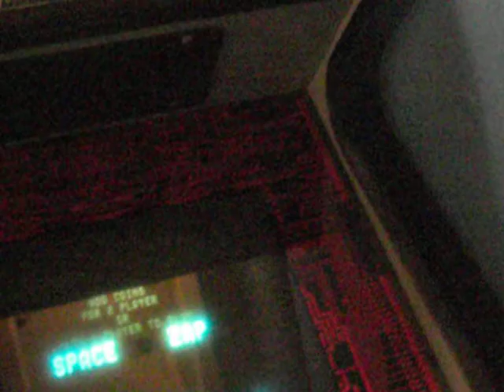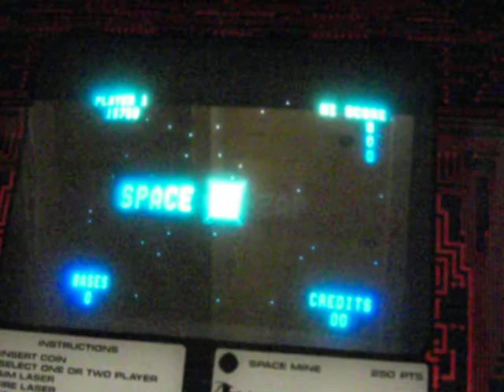Arcade Space Zap acting like a fool, by Midway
Space Zap malfunction Arcade